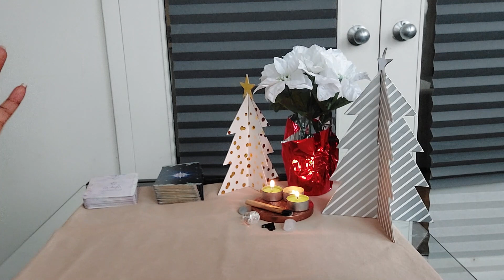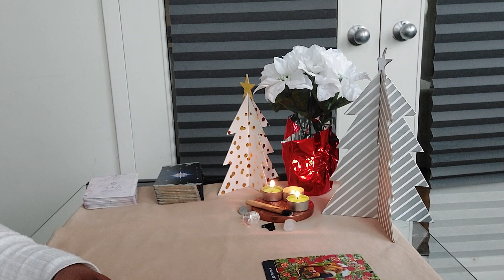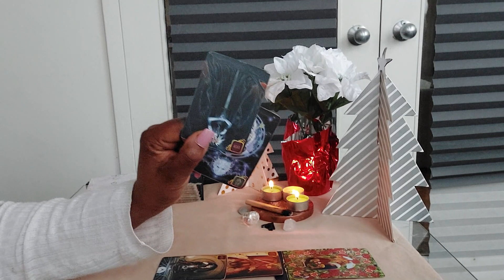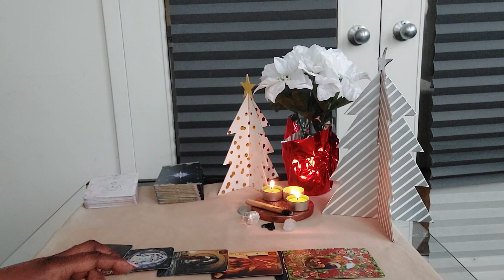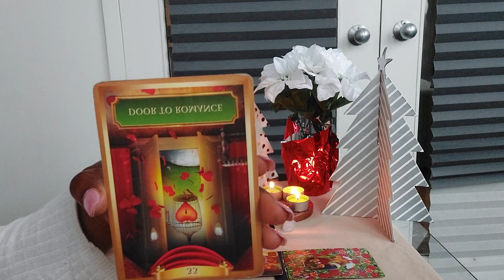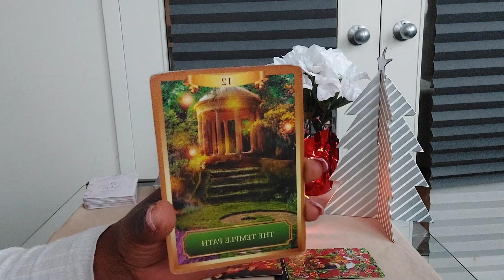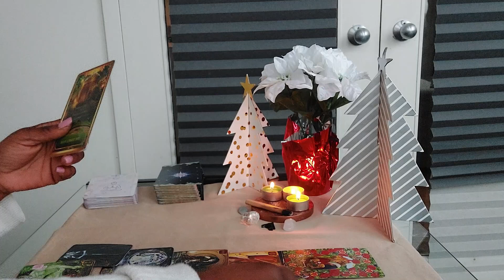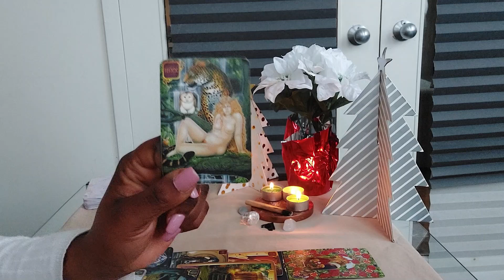Leo- THEY DON'T KNOW WHY THEY TREATED YOU SO BAD... (Further details in extended)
to my channel The Butterfly Effect Tarot!  Thank you for being here!